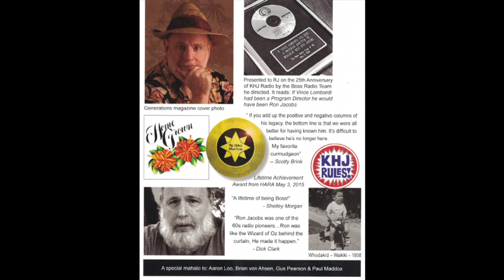RON JACOBS REMEMBERED WITH ALOHA BY ED KANOI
IN MEMORY OF RON JACOBS -  Ed Kanoi shares what it was like working with RJ.